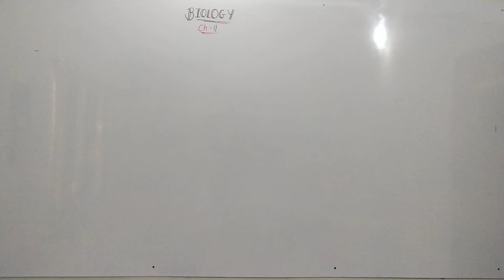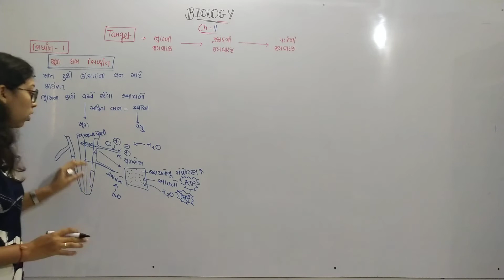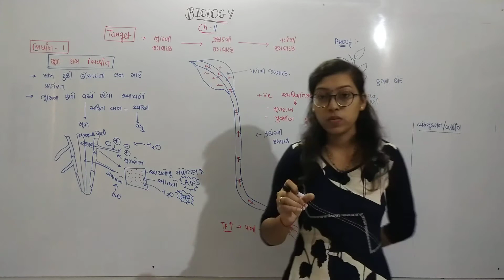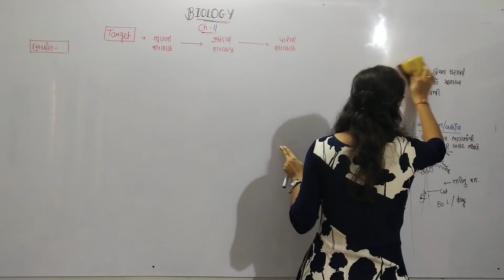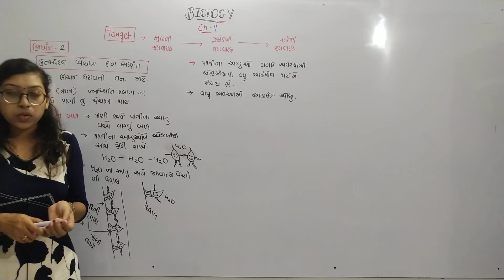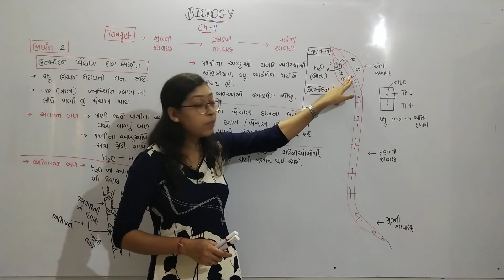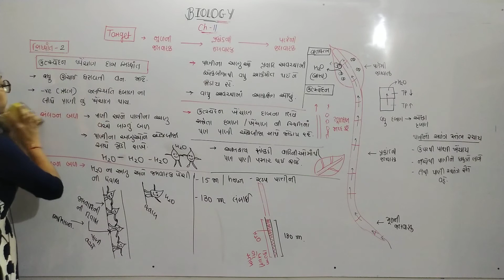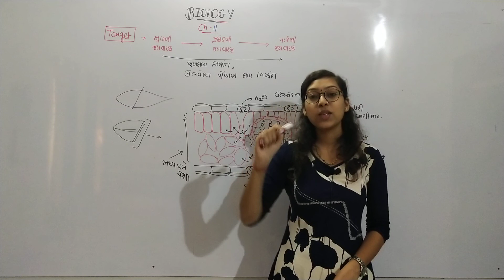November 20, 2020